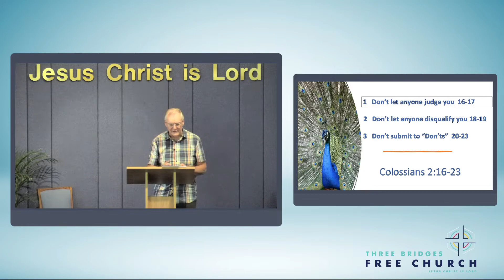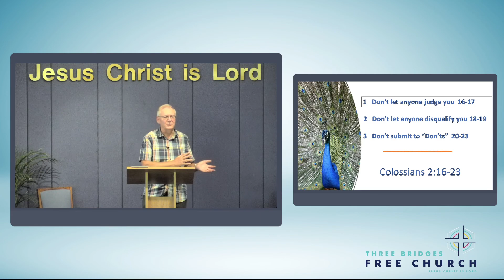Evening Sermon - Colossians 2:16-23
Three Bridges Free Church